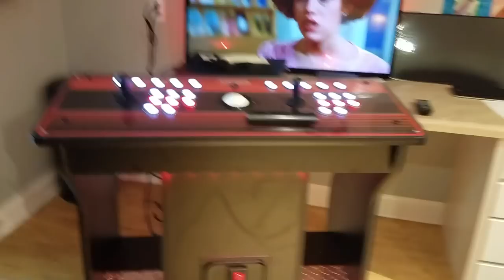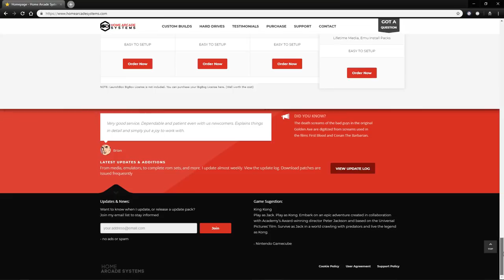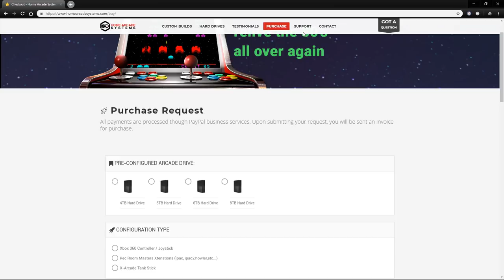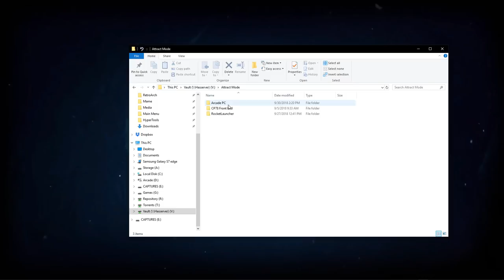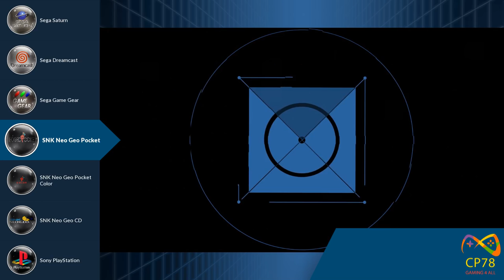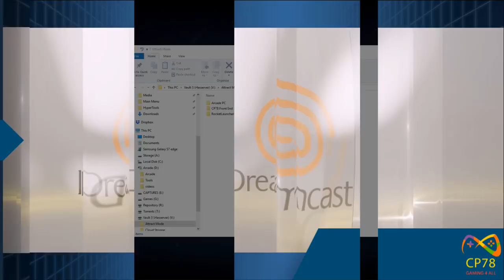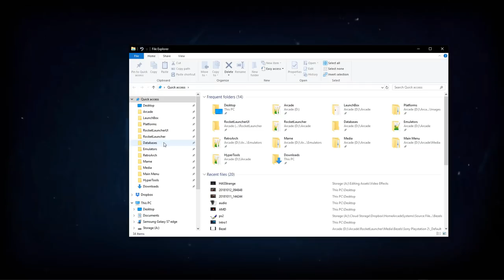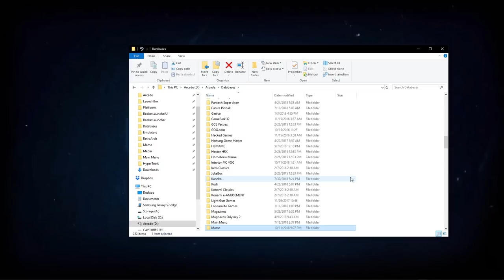5 x AMD RYZEN 5 BUILDS / News, Mame DB, Direct Link to new release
It's fairly normal to do 3-5 builds a week, but when they all end up using the same hardware. That's a bit odd, but convenient. 4 out of the 5 builds (5 out of 6 if you count mine) are being installed and configured for RecRoomMasters Cabinets.